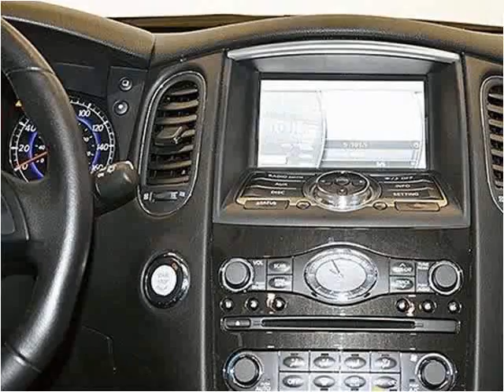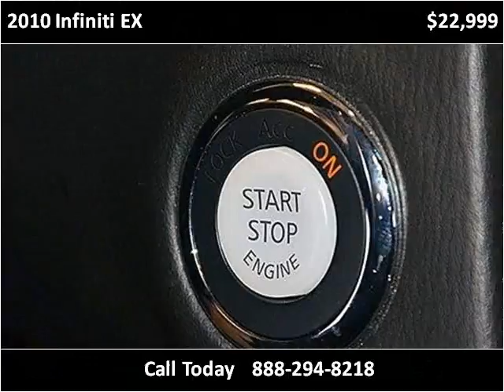2010 Infiniti EX Used Cars Miami FL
This 2010 Infiniti EX is available from Off Lease Only Miami.